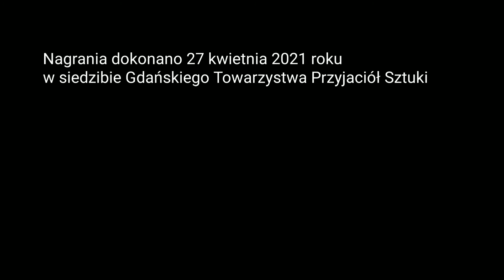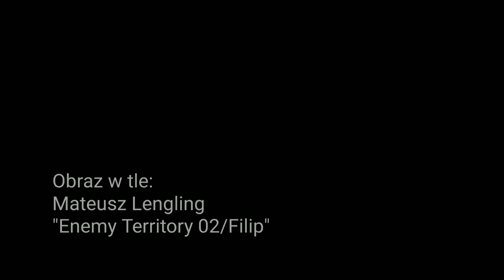KLASYCY MUZYKI POLSKIEJ. Fryderyk Chopin: Nokturn Es-Dur op. 9 No 20 / skrzypce: Tomasz Diakun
Nagrania dokonano w siedzibie Gdańskiego Stowarzyszenia Przyjaciół Sztuki
dnia 28 kwietnia 2020 r.
W tle obraz: Mateusz Lengling ,,Ennemy Territory 02/Filoip".